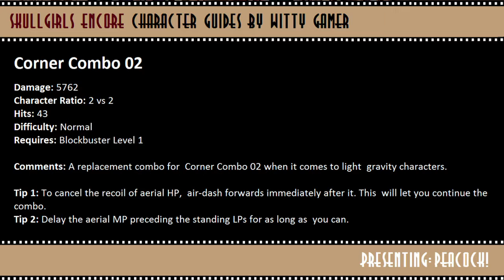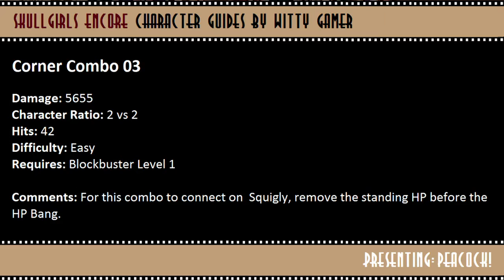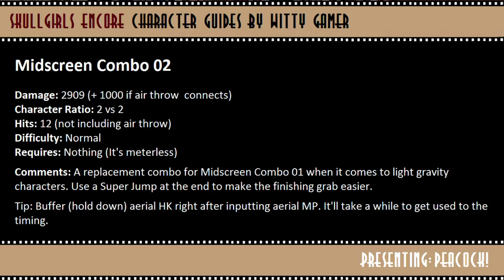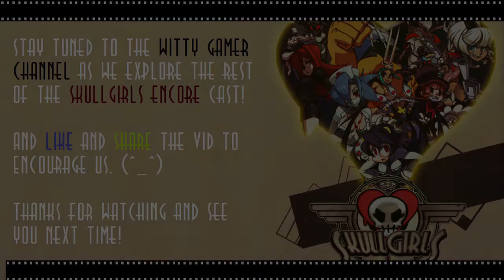Presenting Peacock! (Skullgirls 2nd Encore Character Guides)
INTRODUCTION

She's brash, direct, full of restless energy and somewhat reckless, but a good kid at heart. Presenting... Peacock!

If Ed from Cowboy Bebop and Dexter from Dexter's Lab ever made an android together, it would probably look just like her. (^_^)

DESCRIPTION

This vid features beginner-friendly Peacock combos. Half are for creating distance between you and your opponent, the other half is for when you have no choice but to fight up close.

OUTRO

You can help us produce a greater variety of content at a faster rate by becoming one of our patrons!